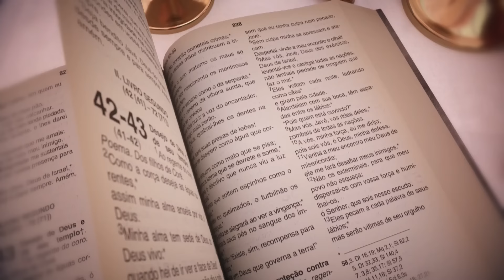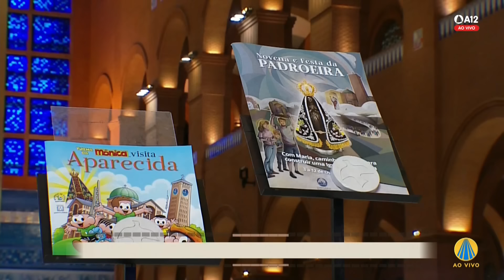Missa | Santuário Nacional de Aparecida 9h 13/09/2022